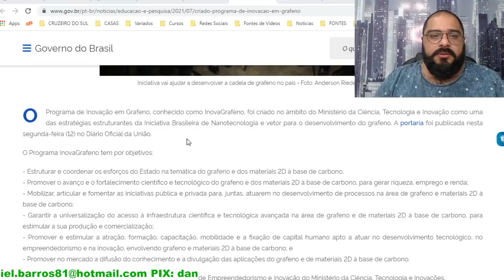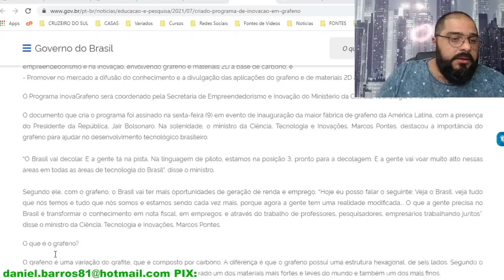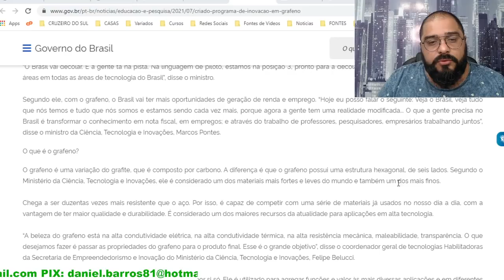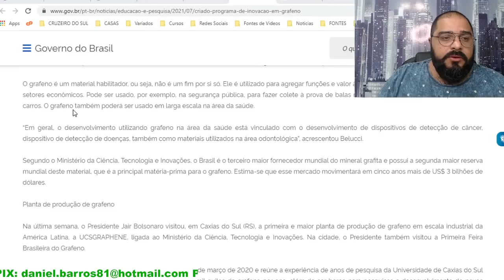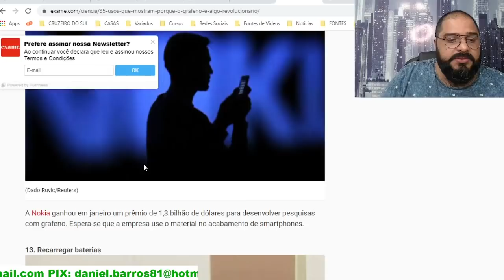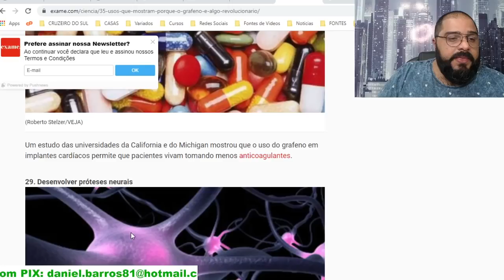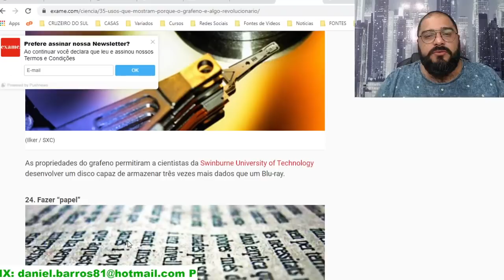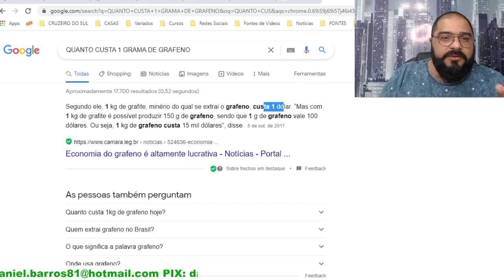SURPRESA DE BOLSONARO CALA A GRANDE IMPRENSA!!!